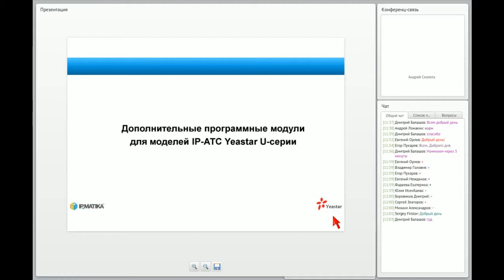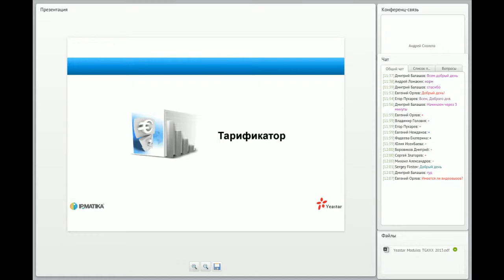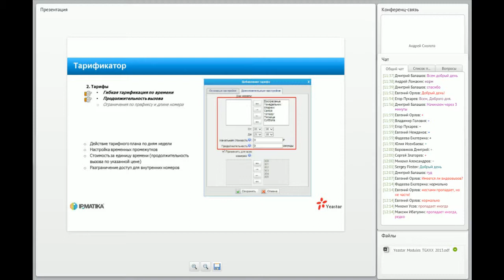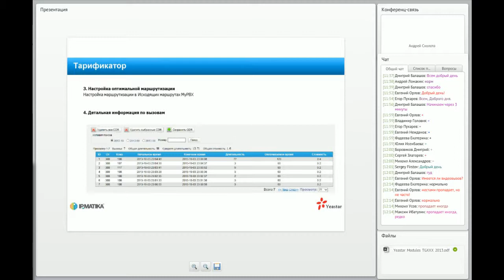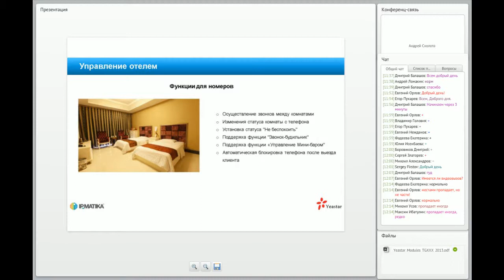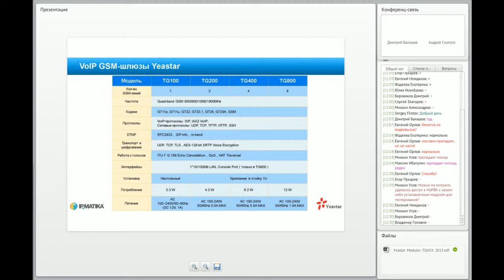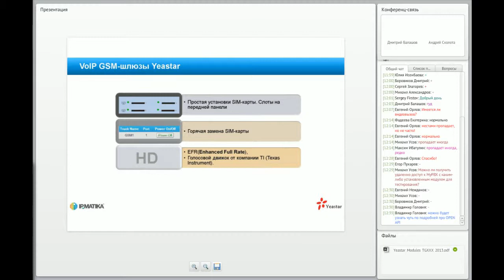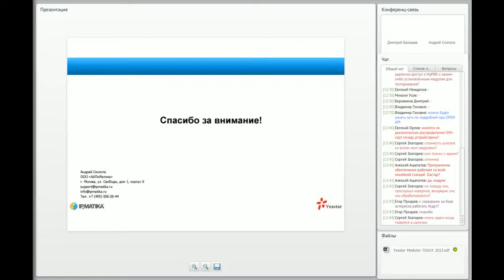2014 - Новые шлюзы и модули программного обеспечения Yeastar Technology Co